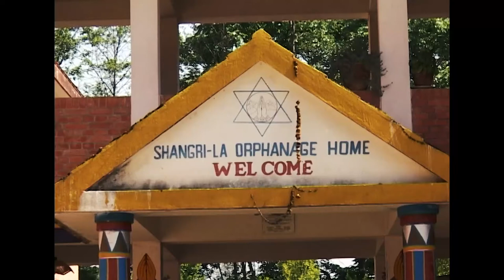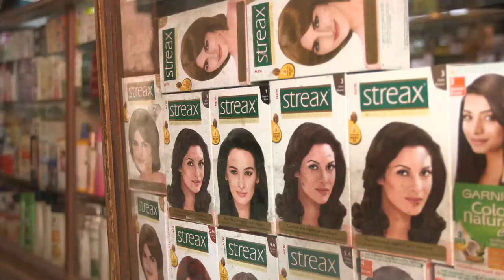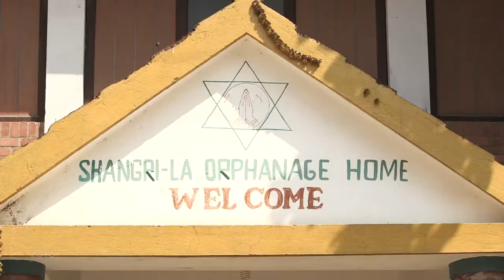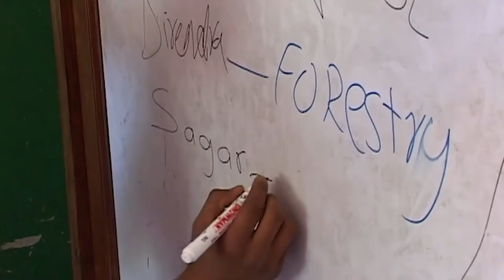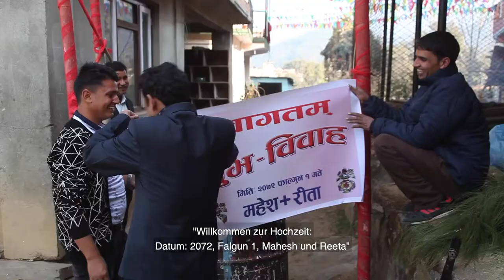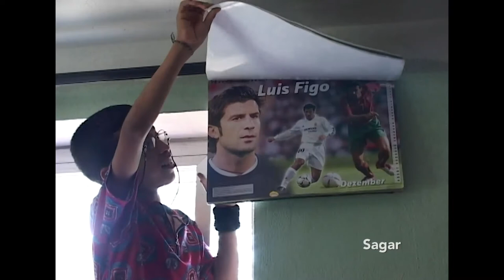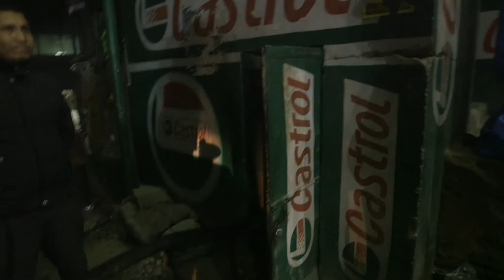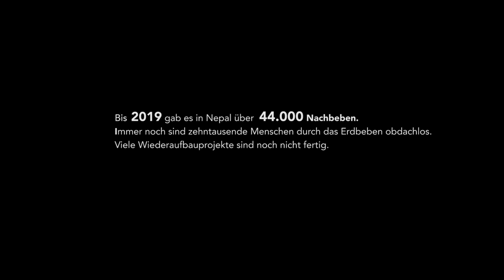After Shangrila / Ein Film von Christina Voigt / mit dt. UT / Nepal, D 2020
Winner Best Women's Film Kalkutta, India "Beyond Earth Film Festival, 2019
Official Selection Tamil Nadu Film Festival, India, 2020
Official Selection Yala International Independent Film Festival, Lalitpur, Nepal, 2020
Official Selection Nepal America International Film Festival, USA, 2019
Official Selection Festpro Film Festival, Russia, 2019

Directed by Christina Voigt,

Camera & Editing: Christina Voigt
Übersetzung: Ranav Adhikar

Im April 2015 ereignete sich in Nepal das schwerste Erdbeben seit über 80 Jahren. 10.000 Menschen starben, hunderttausende wurden obdachlos, unzählige Häuser und historische Bauten wurden zerstört.
Der Film „After Shangrila“ begleitet 5 junge Nepalesinnen und Nepalesen Anfang 20 beim Wiederaufbau in ihrem Land. Alle wuchsen im Shangrila Waisenhaus auf und engagieren sich jetzt selbst, um Menschen in Nepal zu helfen. Im Film reflektieren die jungen Erwachsenen über ihre Zeit im Waisenhaus, ihre Vergangenheit und über die Schwierigkeiten nach dem Erdbeben.
Der Film zeigt die Herausforderungen, die der Wiederaufbau in einem geografisch schwierigen Land wie Nepal mit sich bringt und und fragt auch, inwieweit Entwicklungshilfe aus dem Ausland funktionieren kann. Vor allem aber zeigen die 5 jungen Nepalesen und Nepalesinnen durch ihre Lebensgeschichten, was aus Kindern aus benachteiligten Lebenssituationen werden kann, man man ihnen Bildung, Unterstützung und Möglichkeiten der Selbstentfaltung zukommen lässt und wie sie ihr Schicksal selbst in die Hand nehmen.